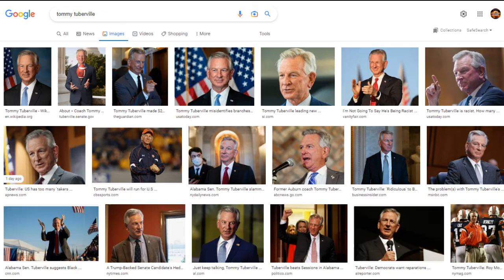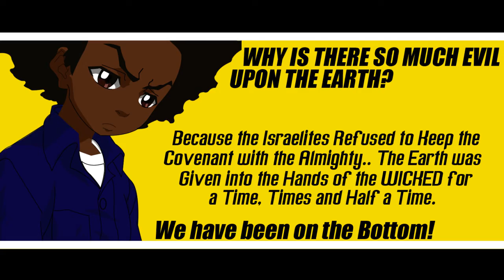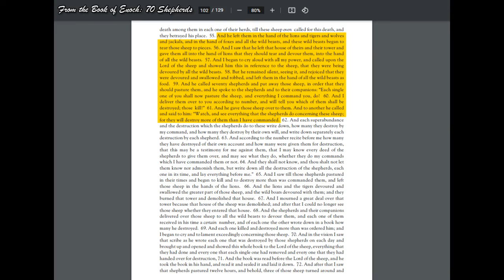Preview: Part 2 - Reviewing Big Judah's Video "John 3:16 Has Sealed The Fate Of The Gentiles"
Within This Small Clip, is a Segment Taken From The Channel Re-Directing, As She Brought Out How This United States Senator - Tommy Tuberville, Stated That We Don't Deserve Reparations Cause We're Criminals Basically.

The AUDACITY of This HEATHEN to Say This Nonsense When He And His People Are on Top BECAUSE of THEIR ATROCTITIES Committed Against US! How Quickly They've FORGOTTEN How They Acquired These Lands! Oh How Much They IGNORE, How They Have TRAMPLED Under FOOT The SEEEED of Abraham, Isaac n Jacob!

WE Were Given into The Hands of The WICKED!
The Absolute WORST of The HEATHEN!
Yet, This Whole DEVIL Wants to Proclaim That WE'RE The Criminals?! 🤯

BRUH!

Oh There's So MUCH MORE Comin, But This is Just a TASTE of it!

Their Time is UP!